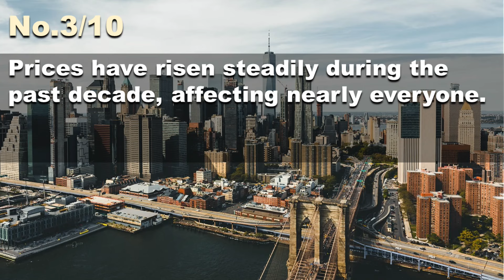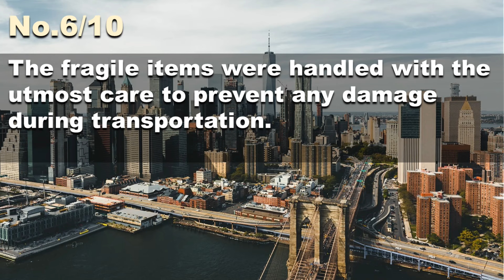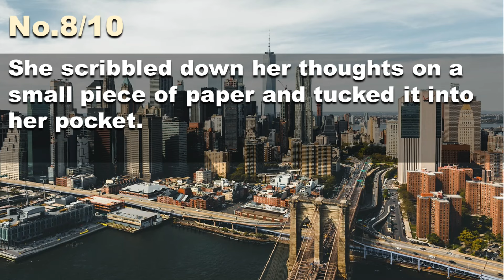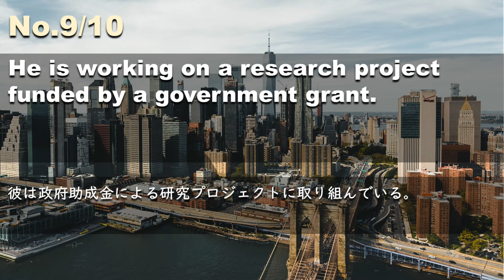240719【例文音読3分だけ】超速英語リスニング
Protecting the environment is everyone's responsibility, and small actions can make a big difference.
環境保護はすべての人の責任であり、小さな行動が大きな違いを生む。
The strong coffee he brewed this morning was superb.
今朝彼が淹れた濃いコーヒーは最高でした。
Prices have risen steadily during the past decade, affecting nearly everyone.
過去 10 年間、価格は着実に上昇し、ほぼすべての人に影響を与えています。
It's absurd to think that money alone can buy happiness.
お金だけで幸せが買えると考えるのはばかげています。
She has a master's degree in engineering from a prestigious university.
彼女は名門大学で工学の修士号を取得している。
The fragile items were handled with the utmost care to prevent any damage during transportation.
壊れやすい品物は、輸送中に傷がつかないように細心の注意を払って扱われた。
Charities are always actively trying to recruit volunteers to help in their work.
慈善団体は常に、活動を手伝ってくれるボランティアを積極的に募集しています。
She scribbled down her thoughts on a small piece of paper and tucked it into her pocket.
彼女は自分の考えを小さな紙に書き記し、それをポケットに押し込みました。
He is working on a research project funded by a government grant.
彼は政府助成金による研究プロジェクトに取り組んでいる。
Effective leadership involves inspiring others, fostering collaboration, and guiding teams toward common goals.
効果的なリーダーシップとは、他者を鼓舞し、協力関係を育み、共通の目標に向かってチームを導くことである。